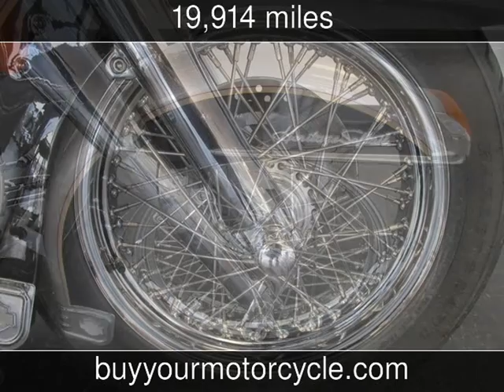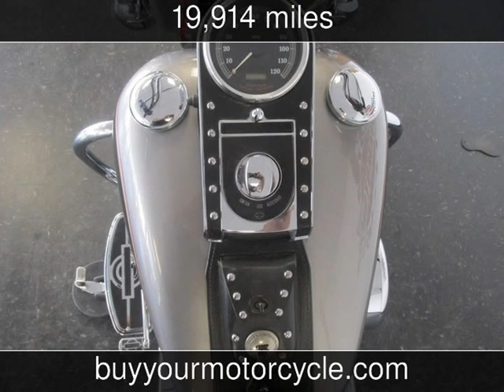1999 HARLEY DAVIDSON HERITAGE SOFTAIL Used Motorcycles - Arlington,Texas - 2013-09-07